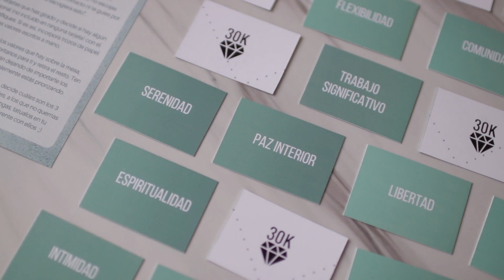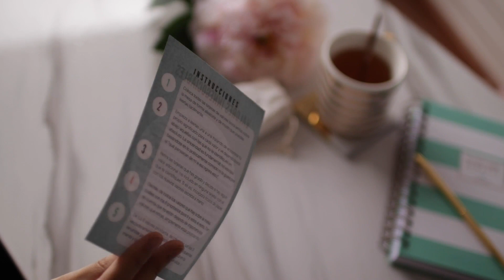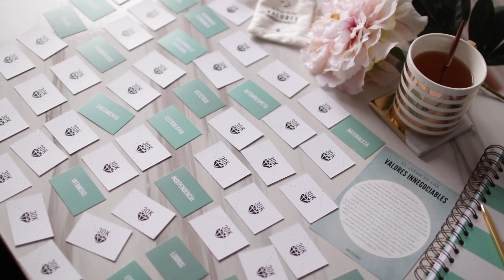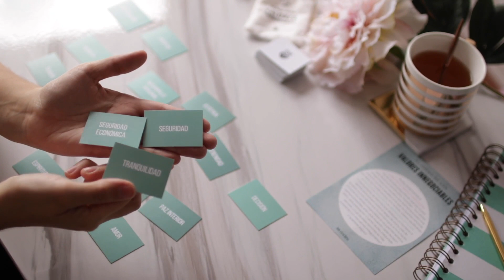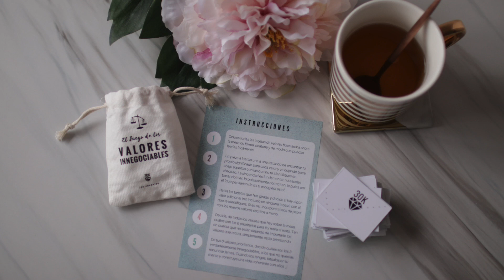Herramienta De Coaching: El Juego De Los Valores Innegociables | Recursos 30K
Sandra Burgos
Apartado de Correos 30,
36400 O Porriño
(Pontevedra) ESPAÑA